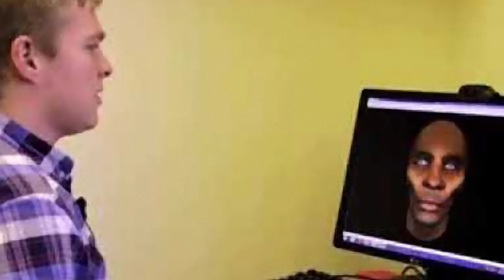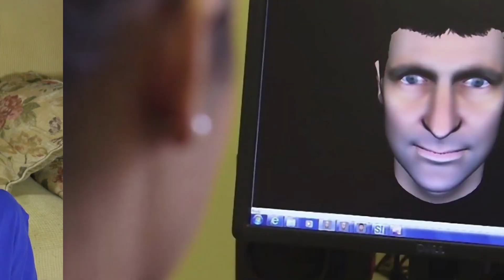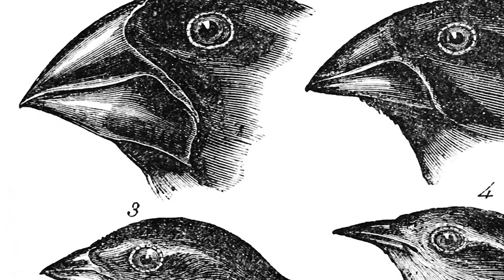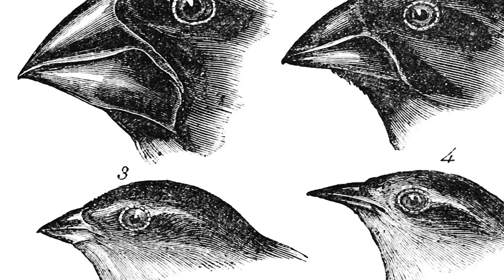And Now the Good News #269: Is That a Cosmic Ray Detector in Your Pocket?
“The Lancet Psychiatry: Avatar therapy may help to reduce auditory hallucinations for people with schizophrenia”

“Galapagos study finds that new species can develop in as little as two generations”